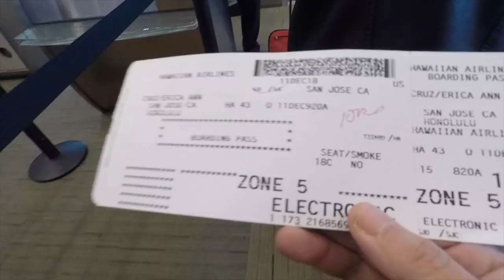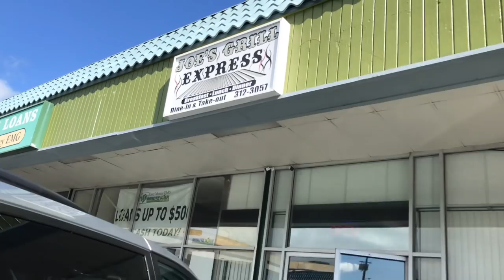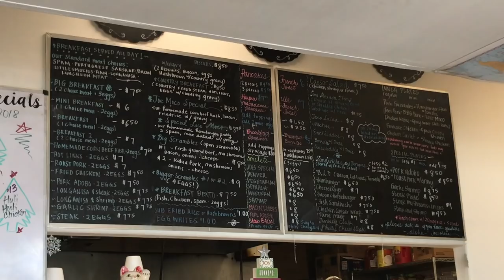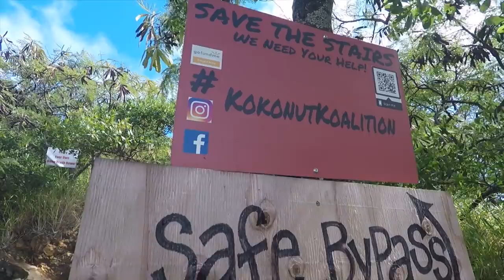VLOGMAS DAY 5- Baby Moon: Cruz'n Hawaii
Vlogmas series continues!

See how Erica and her sisters survive the most breathtaking (literally) views on top of KokoHead mountain in O'ahu, Hawai. Staying at the amazing resort Aulani which was super lgbt friendly. Lastly theres a bit of a surprise at the end of the vlog so keep watching and don't forget to give it a THUMBS UP !

WE LOVE YOU LEZ BE FAM!

where we post daily of all 4 families.